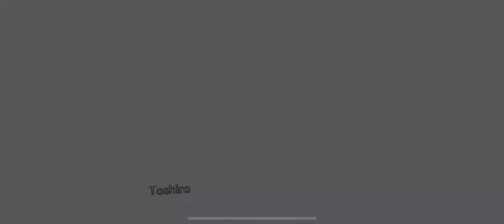2 million ticket summons bleach brave souls